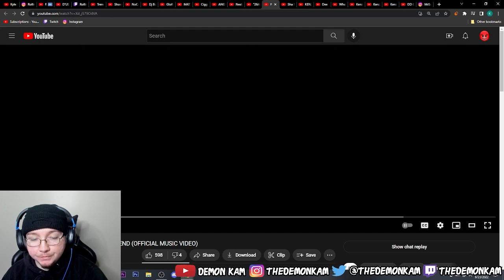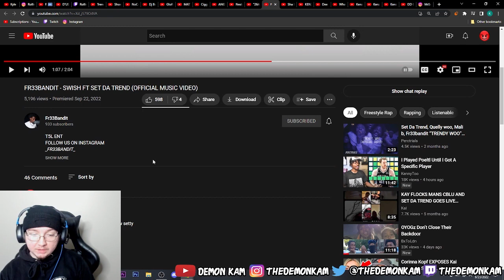Demon Kam Reacts to FR33BANDIT - SWISH FT SET DA TREND (OFFICIAL MUSIC VIDEO)